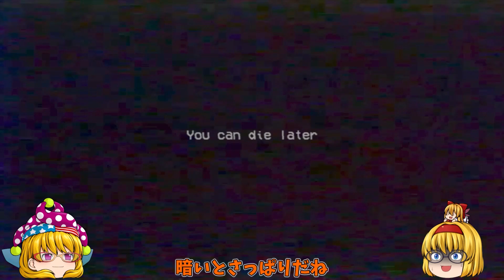【ゆっくり実況】Poppy Playtime Chapter 2 - 人喰いおもちゃのハギーワギーを叩いて叩いて叩きまくるホラーゲーム【ポッピープレイタイム チャプター2】#2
海外で人気のホラーゲーム「Poppy Playtime Chapter 2(ポッピープレイタイム チャプター2)」のゆっくり実況動画です。
前回からの続きで、人喰いおもちゃのボンゾーの魔の手を逃れ、次なるゲームへ突入。
前回の宿敵ハギーワギー(？)が再登場でどうなることか。

関連動画：
・【ゆっくり実況】『人喰い人形』ハギーワギーに追いかけられるホラーゲーム【Poppy Playtime(ポッピープレイタイム)】

・【ゆっくり実況】Poppy Playtime Chapter 2 - 人喰いおもちゃのマミーに食うか食われるか【ポッピープレイタイム チャプター2】#1

・【ホラゲ】【ゆっくり実況】Poppy Playtime Chapter 2 - 人喰い芋虫が怖すぎるホラーゲーム【ポッピープレイタイム チャプター2】#3